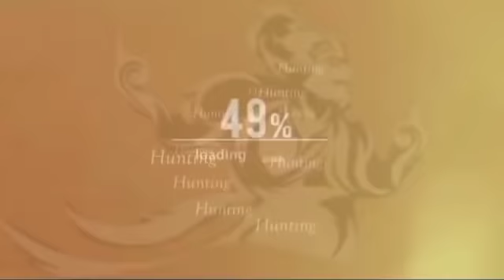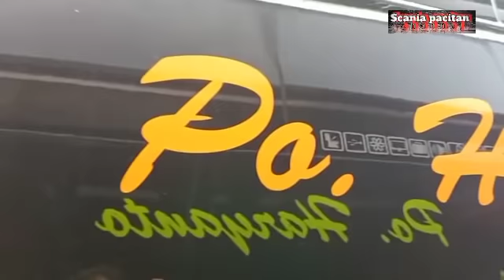luar biasa || divisi solo raya || dipasok armada terus || 4 armada siap meramaikan